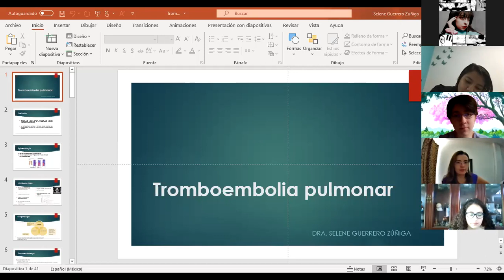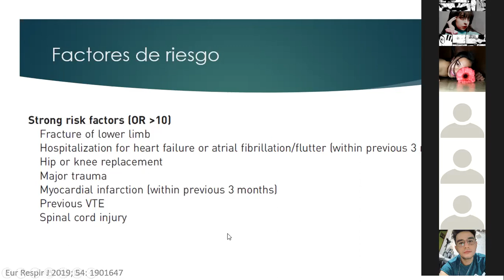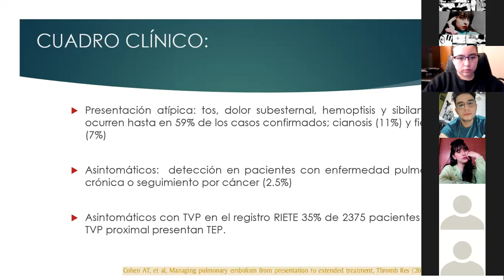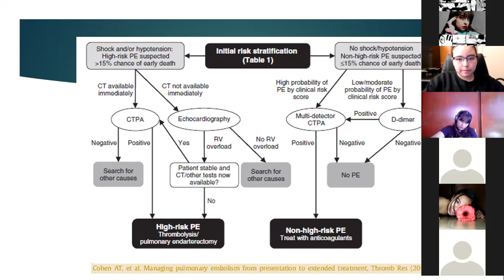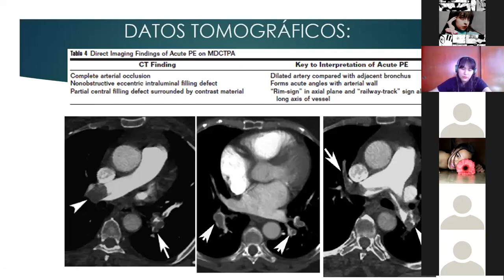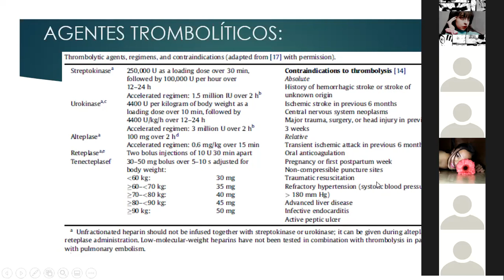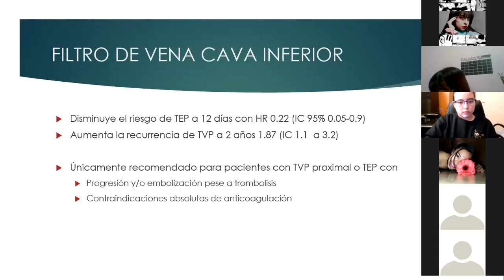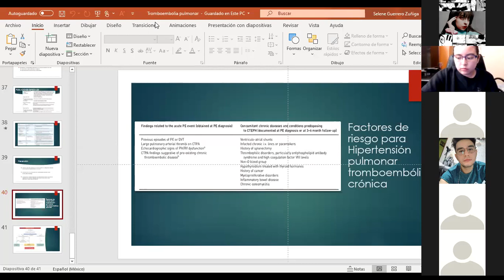Neumo: tromboembolia pulmonar